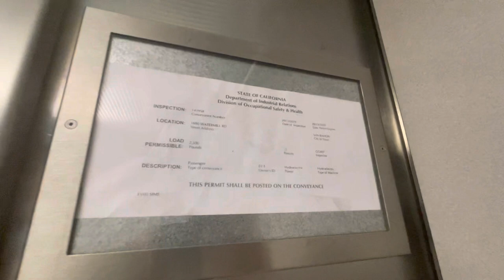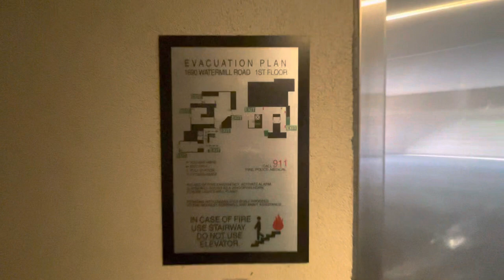RARE KONE Hydraulic Elevator (Car 1) @ DVC San Ramon Campus, San Ramon, CA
This might be my first KONE KSS 500 Hydraulic, as I don’t ride much of first party KONE Hydraulics, as I normally ride Traction versions of those. This one by far is my favorite in the campus, and I think it’s rare too considering it’s not that common here in California.

TECH SPECS:
Brand: KONE
Model: KSS 500
Drive: Hydraulic
Capacity: 2500 LBS
Floors Served: 2
Chimes: Electronic
Indicator: Dot Segmented
Installed: 2006

Video Recorded: June 17, 2023